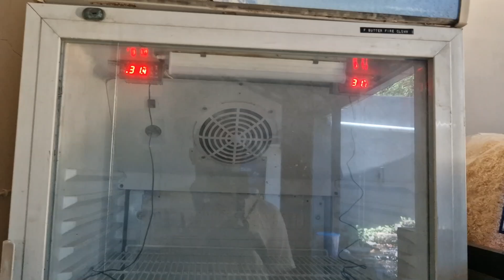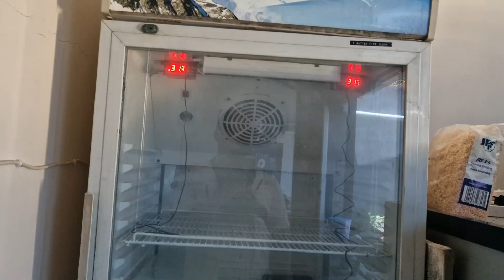Preparation Menyambut Clutch 2024/25